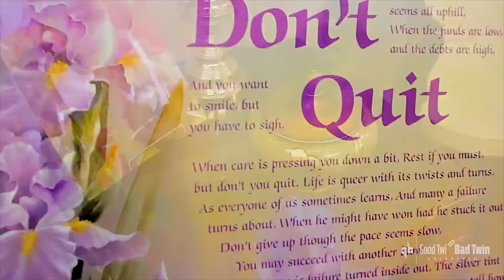David Banner, "God Box". The lecture and interview short version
Alden and Calden talk with David Banner about his "God Box" lecture and new album.